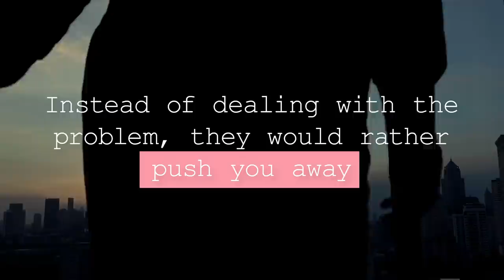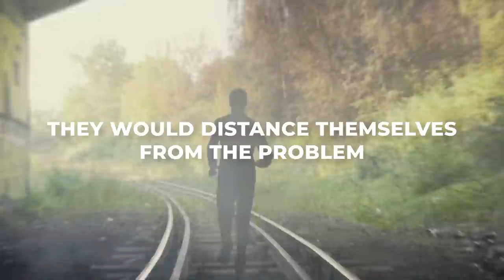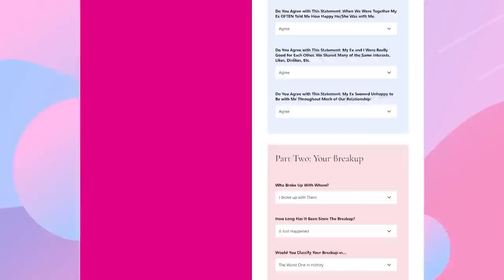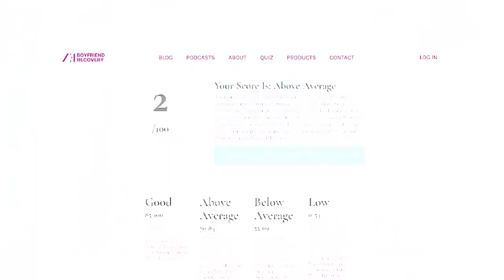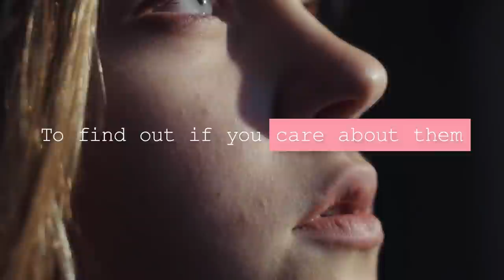Why Men Give The Silent Treatment After A Breakup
It's An Avoidant Coping Mechanism

It's A Form Of Emotional Control
- The Misery Loves Company Reason

Looking To See Your Reaction

The Reverse No Contact Rule